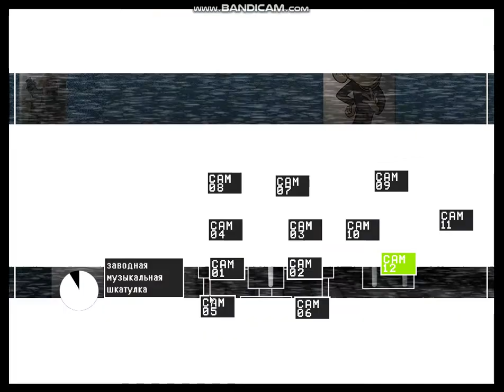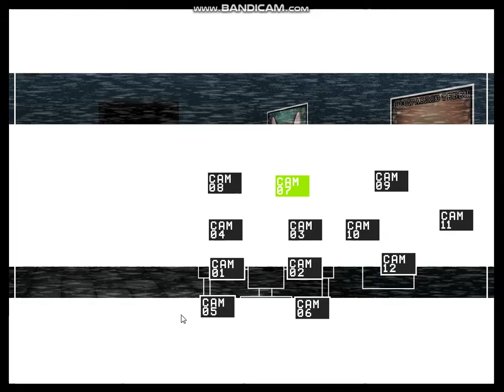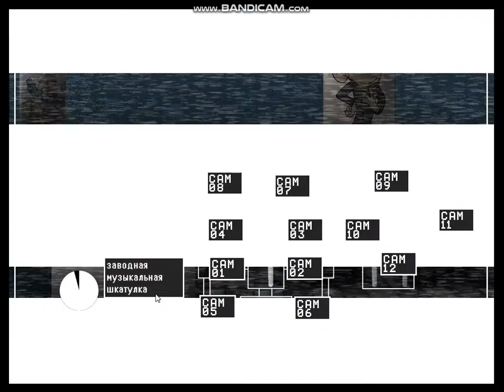Пять Ночей Из Чебурашки 2 (ночь 2 пройдено)